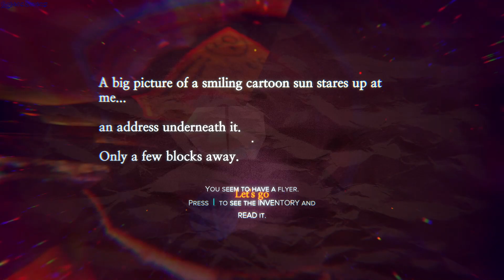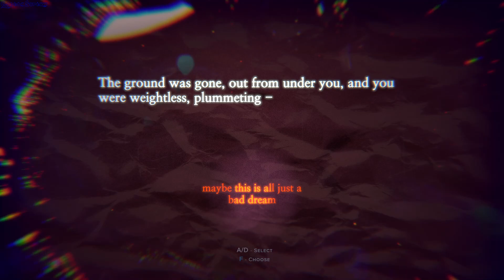Unwound gameplay - GogetaSuperx